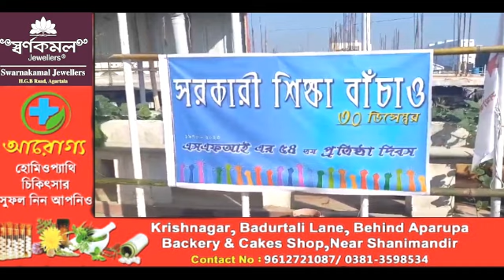SFI Songsajakmani Phil Bachichar Sal Palaijakkha